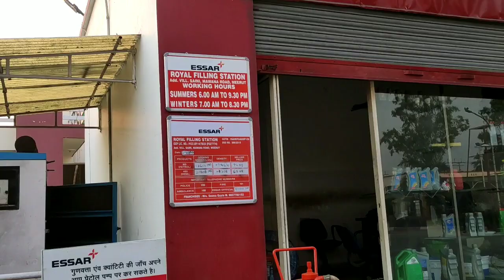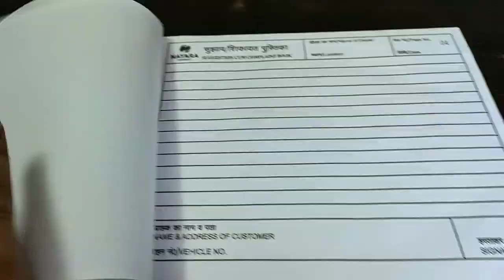Essar petrol pump review | Essar pump ka sach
This is an Essar petrol pump on outskirts of Meerut. Located on Meerut mawana road in village saini.
I stopped by it to check & review the quality of pump. I was surprised by the neatness & all the working facilities at the pump. I highly recommend it.